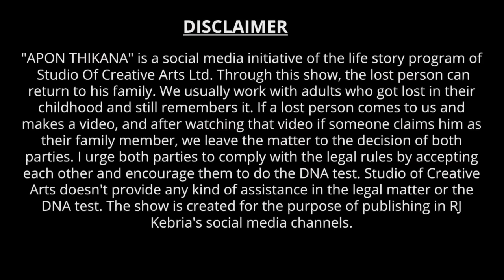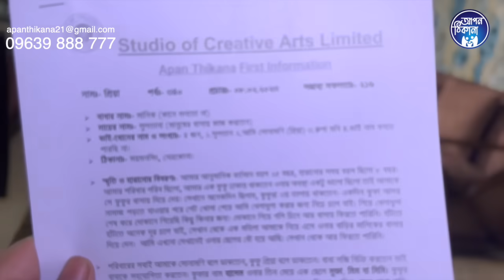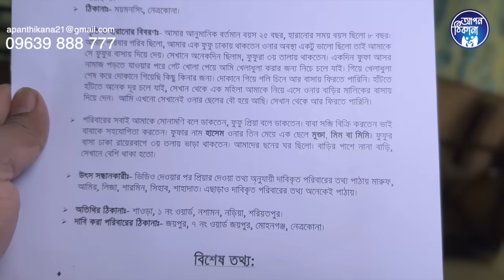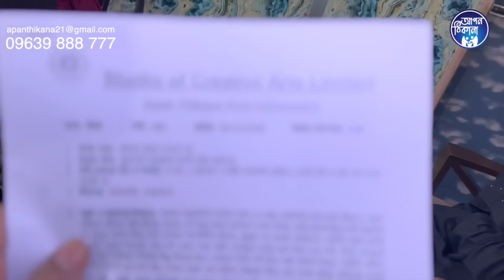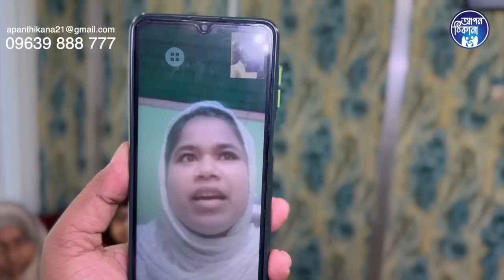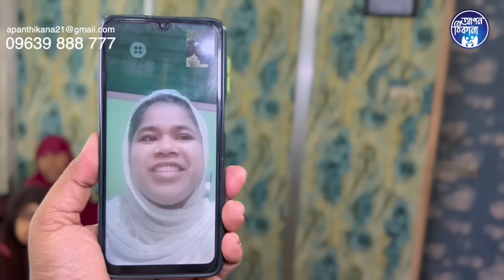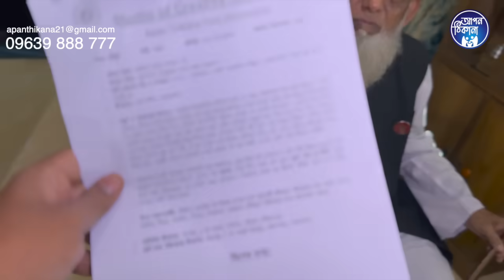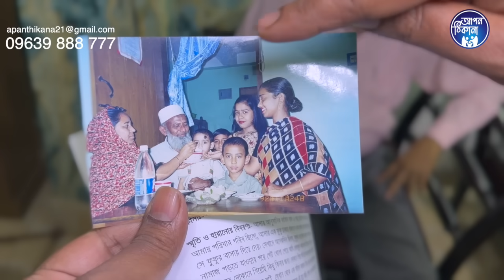অবশেষে মহামিলন ! Apan Thikana: 340 I Sonamoni I Final Update I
Sonamoni lost from her family when she was child.  Publishing the basic video, we finally found her family near after twenty years years.